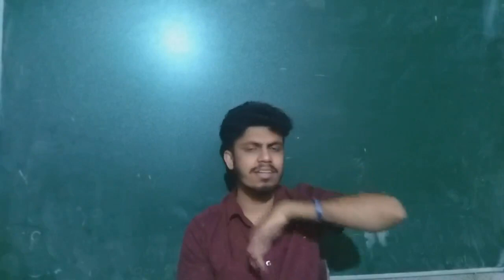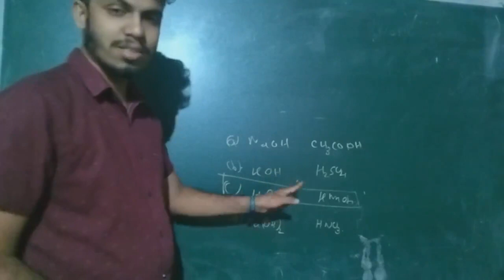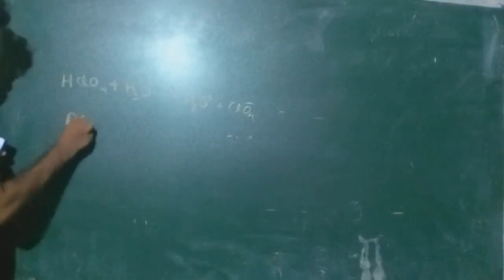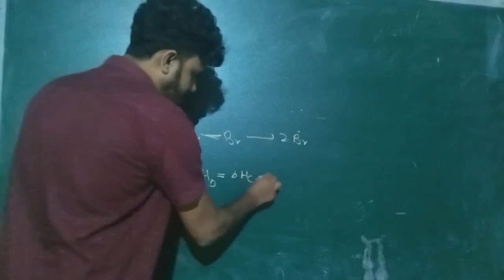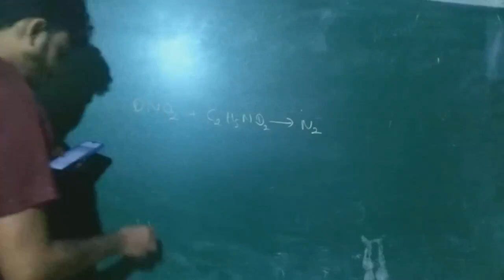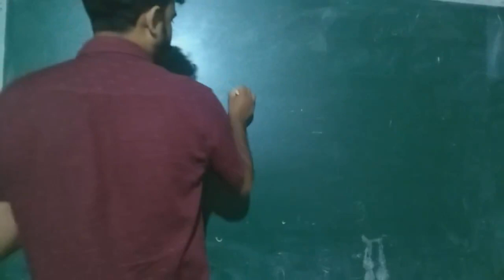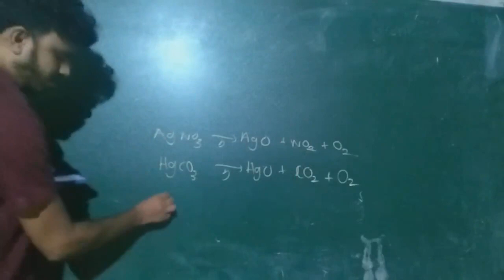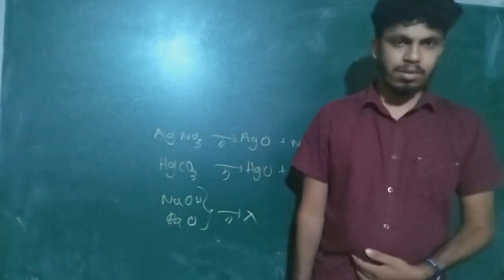මීටරේ හදන තැන mcq 30-40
රසායන විද්‍යාවේ උත්පේරකය.
      බුද්ධික.කේ. වික්‍රමසිංහ
         eng  (uom).HRM(IMBS)